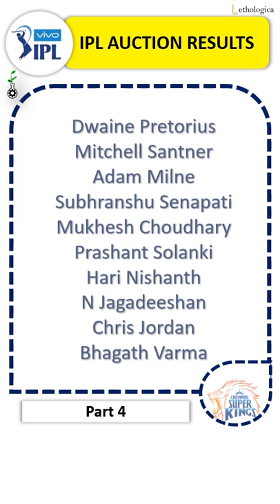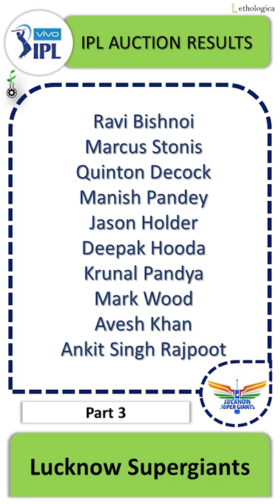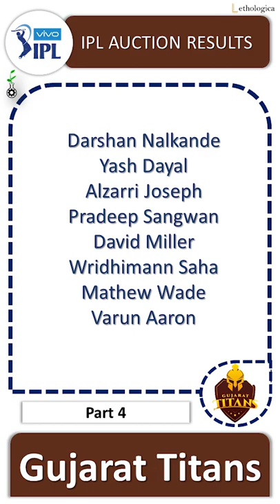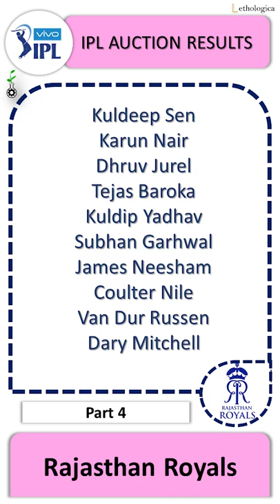IPL Auction results 2022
IPL Auction result History for 2022 is shown in this video. enjoy.

 @IPL Official ✓   @Mumbai Indians   @Chennai Super Kings   @Royal Challengers Bangalore   @SunrisersIPL   @Delhi Capitals   @Rajasthan Royals   @Kolkata Knight Riders - Official   @Rising Pune Supergiants